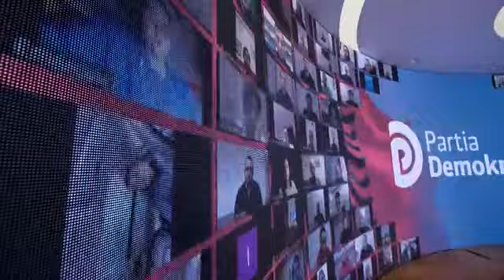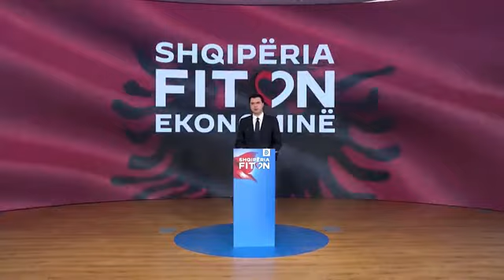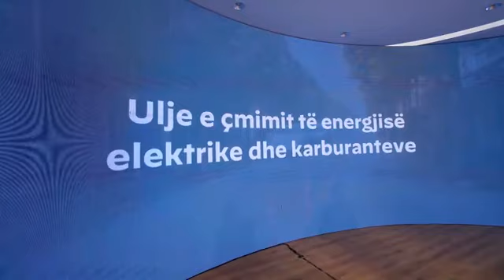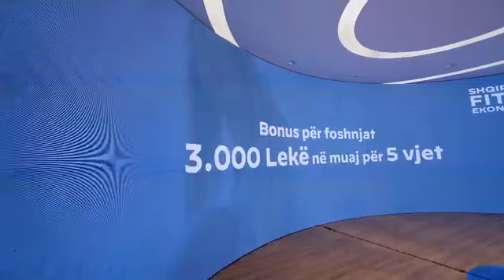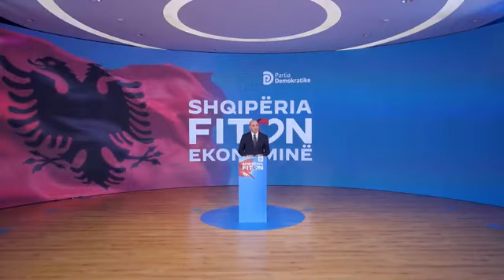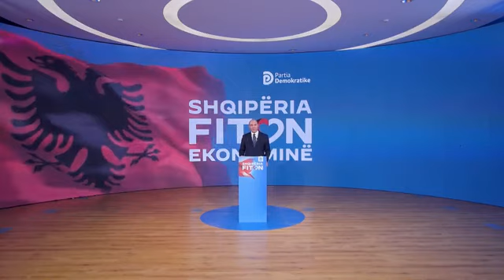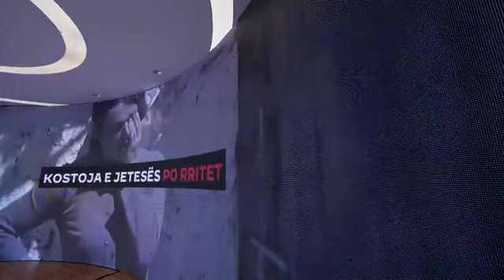Nga punësimi, te plani për familjet e arsimin”,Basha shpalos programin ekonomik PD:Shqipëria fiton